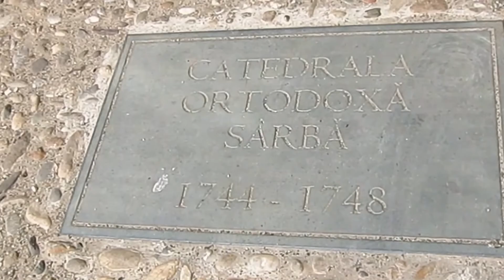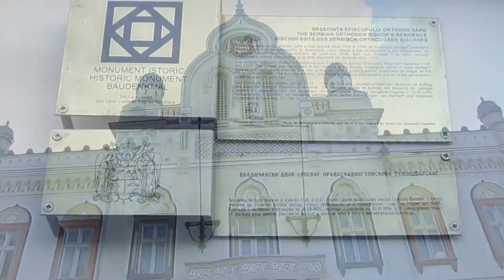Srpska Saborna crkva u Temišvaru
Srpska pravoslavna Saborna crkva se nalazi u samom centru Temišvara i deo je turističke ponude tog grada. Glavni ulaz je u ulici Ungurjanu, a crkvenom portom se može proći do Trga Ujedinjenja.